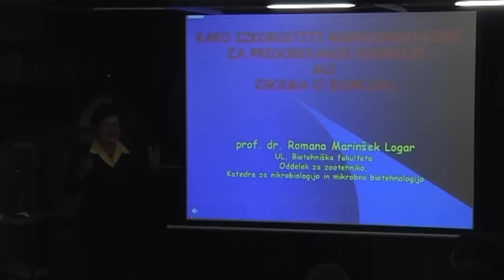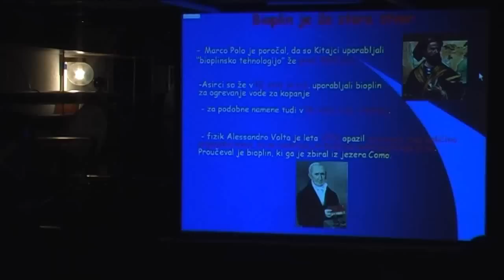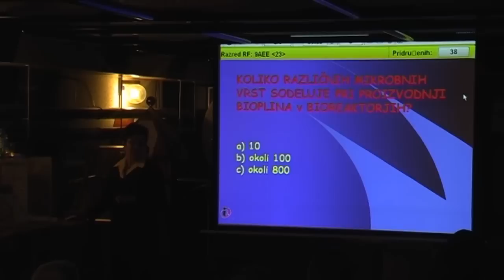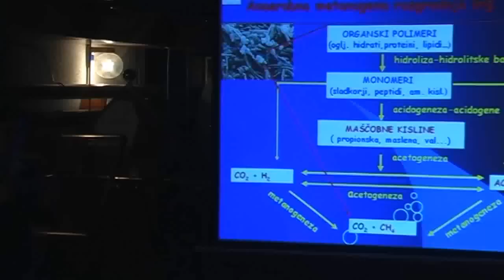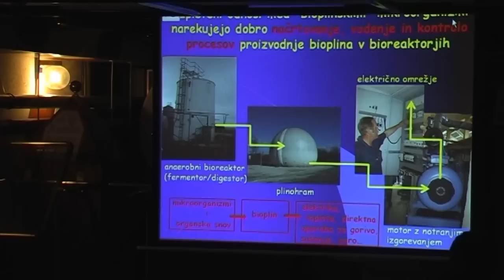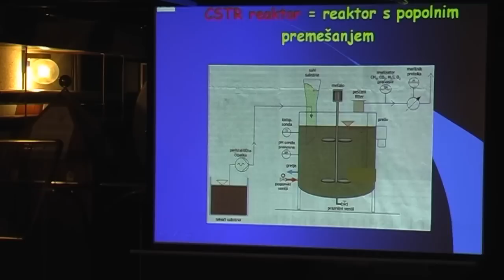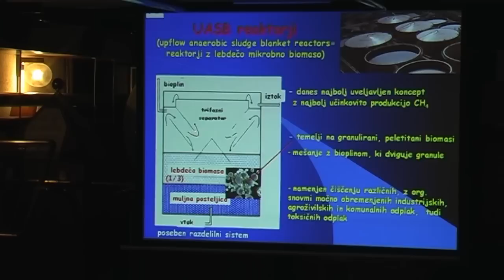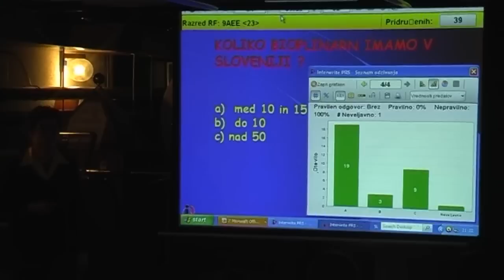Romana Marinšek Logar: Kako izkoristiti mikroorganizme ali zgodba o bioplinu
Predavanje je potekalo 16. marca 2011 v sklopu Mikrobioloških večerov v Hiši eksperimentov. Predavanje sta organizirala Hiša eksperimentov in Slovensko mikrobiološko društvo.